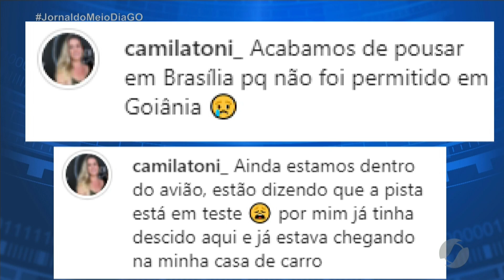JMD (15/03/22) Raio cai no aeroporto Santa Genoveva, voos são suspensos e cancelados